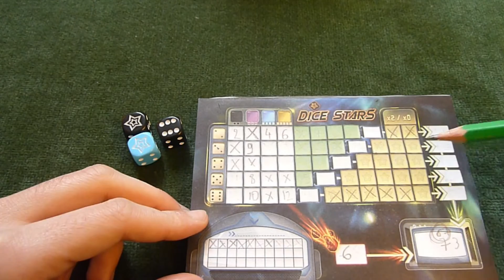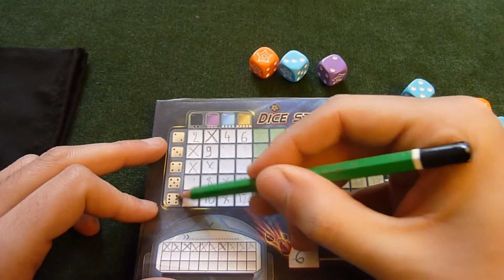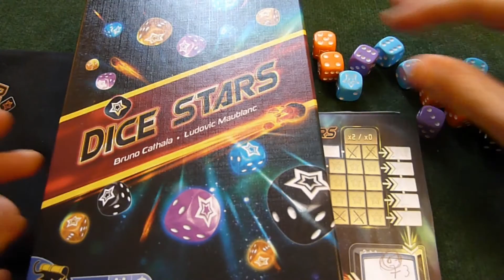Dice Stars - les règles du jeu !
Les règles du jeu de "dés des étoiles", de Bruno Cathala et Ludovic Maublanc, édité par Matagot.